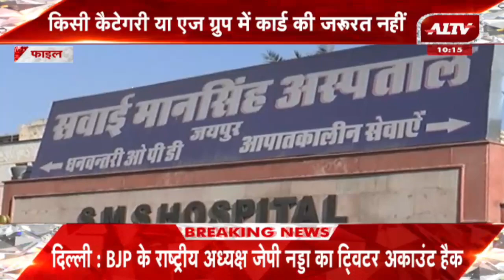Jaipur: ओपीडी और आईपीडी मरीजों के लिए बड़ी घोषणा, सीएम गहलोत ने लिया बड़ा फैसला